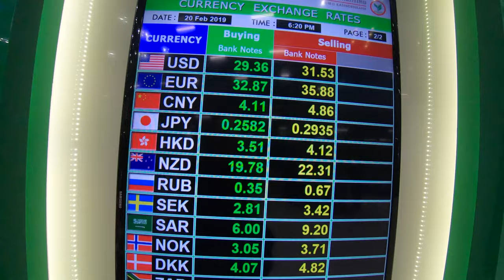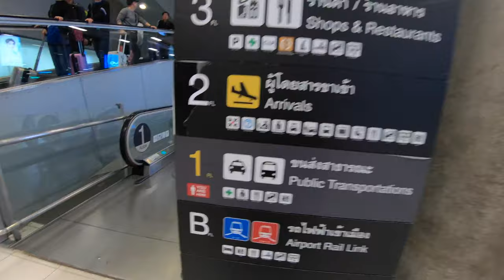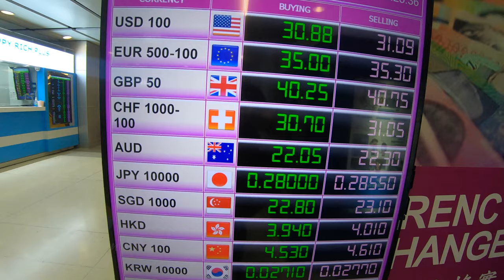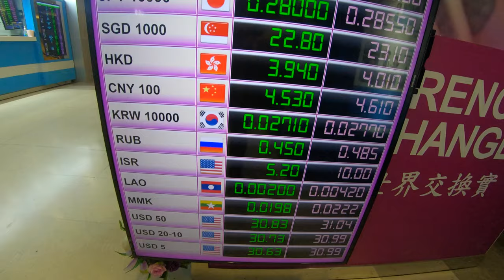Suvarnabhumi International Airport (4K) Bangkok Thailand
Around 58 million passengers travel through Suvarnabhumi Airport every year. It is the international arrival point in Thailand and a major transfer hub for Southeast Asia. Bangkok International Airport 16 miles outside town. But it’s easy to get to Bangkok city centre, either via the Airport Link or taxi – although be warned of traffic jams during weekday rush hours.